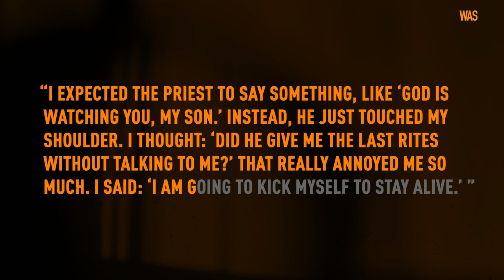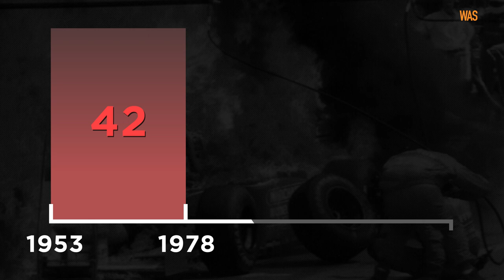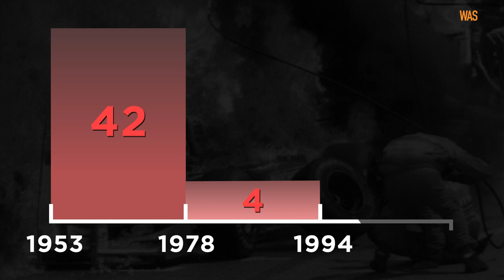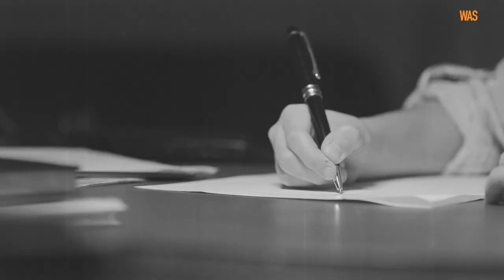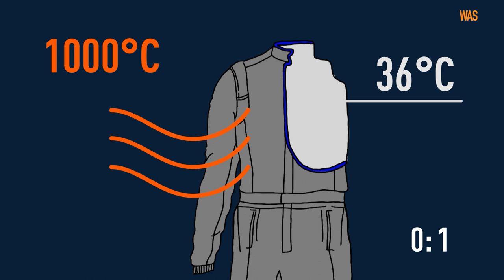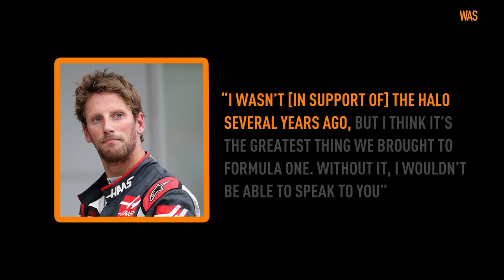Why Racing Drivers Don't Burn Anymore: The Magical Properties of Nomex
Automobile racing has always been considered a very dangerous sport. The most prestigious championship, Formula One, is no exception: in 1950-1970, more than forty Formula One drivers died racing. Auto racing fans will surely remember the death of Lewis-Evans after a fiery accident at the Moroccan Grand Prix or the dreadful end of Edward Julius Sachs Jr, known as the "Clown Prince of Auto Racing."

Accidents and burning racing cars remain an integral part of Formula One. But the drivers have almost ceased to die. In this episode of How It Was, we'll explore how innovations in chemistry save the lives of racers, what DuPont Nomex and the 'Halo' safety device are, and why rescuing Romain Grosjean looks like a miracle.

Materials used: EastNews, AFP, Parrot of Doom / CC BY-SA 3.0, Henry Mineur / CC BY-SA 3.0, Rob Croes / Anefo / CC0, Suyk, Koen / Anefo / CC BY-SA 3.0 nl, Christian Sinclair / Flickr / CC BY-SA 2.0

Used a musical composition by Aaryan Shah - Dark Cinematic Type Beat - Eternity